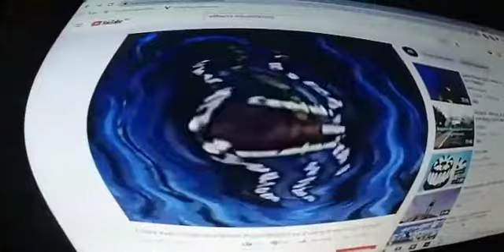Wimpy Goat Csupo